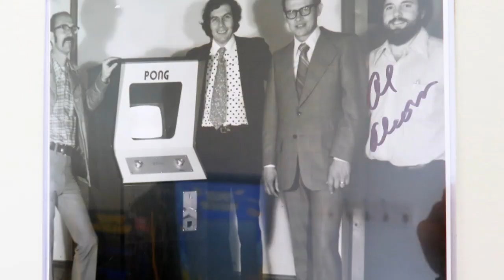Chicago Gamespace trailer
Chicago Gamespace is a video game museum where visitors learn about, play, and are inspired by a collection of the most important video games from the 20th century.  It encompasses a permanent collection, special exhibitions, a library of video game-related magazines and books, and a shop of video game art prints.  Open Sundays 1-5pm. 2418 W Bloomingdale Chicago IL.